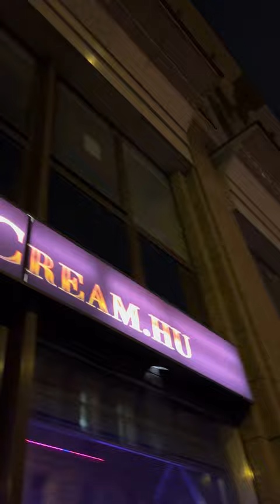HOGY MILYEN EGY BULI A PEACHES-BEN?🤷‍♂️👅🥳